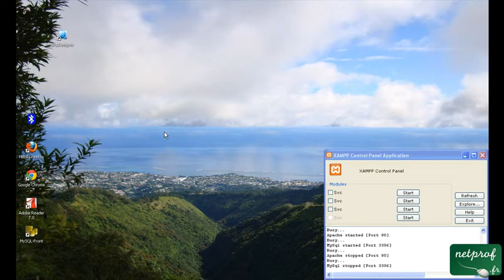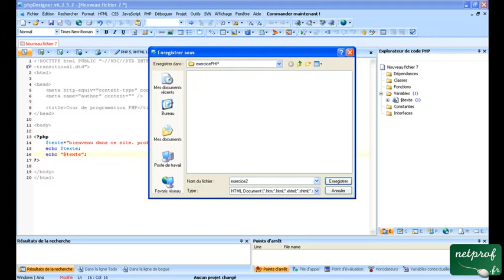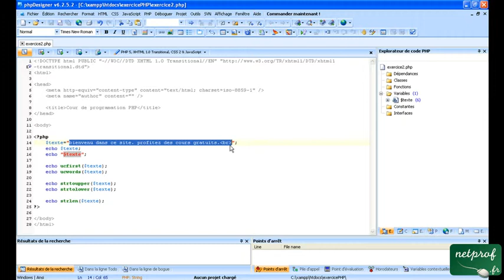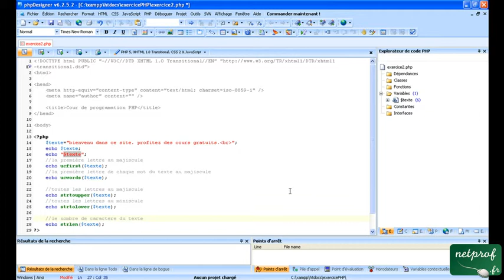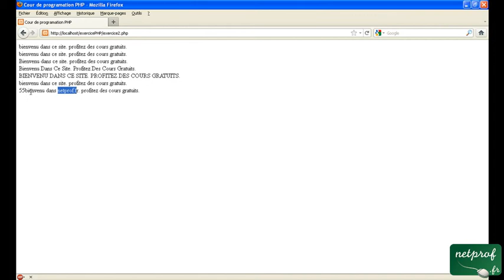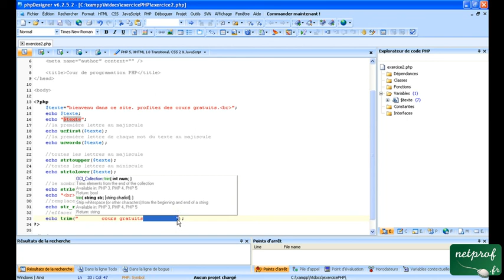Cour 3 : Les fonctions des chaînes de caractères en PHP